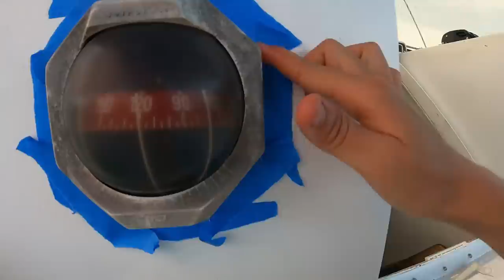Come Sailing with Us (finally!) and help save puppies : Chuffed Adventures S4Ep27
This is the story of the world's only sailing veterinary clinic. Help us continue to provide free veterinary care by becoming a Patron or donating, Patrons get early access to ad-free videos and weekly live updates.

This episode see Chuffed under sail for her first sea test, and we get to work trying to save puppies from a Parvovirus outbreak in town.

Thanks to our supporters who enable us to continue our mission.

00:00 Intro
00:17 Test sail
06:45 Saving parvo puppies
09:55 Odd jobs on the boat